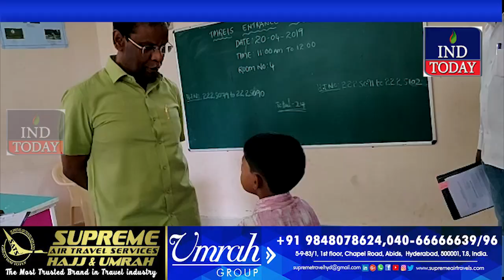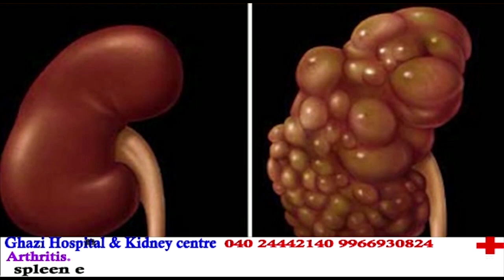AK Khan Inspects Entrance Examinations for TMREIS Admissions 2019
AK Khan, IPS (Rtd), President TMREIS inspected the entrance examinations which was conducted for admissions in Class V at TMRS Sanath Nagar Boys - 1, at Dharam Karam Road, Ameerpet, Hyderabad on Saturday. Shri. AK Khan also interacted with the candidates and their parents.